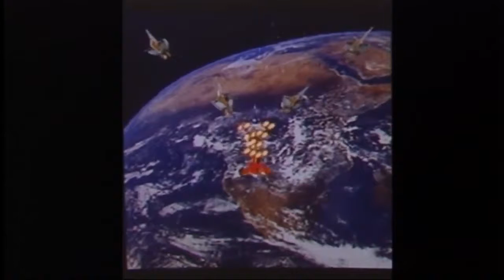PSYVARIAR Revision 1CC Superplay Prt3/3